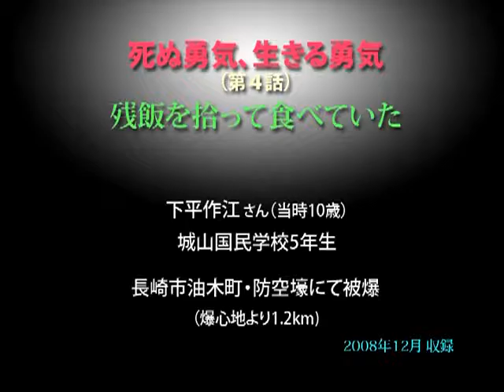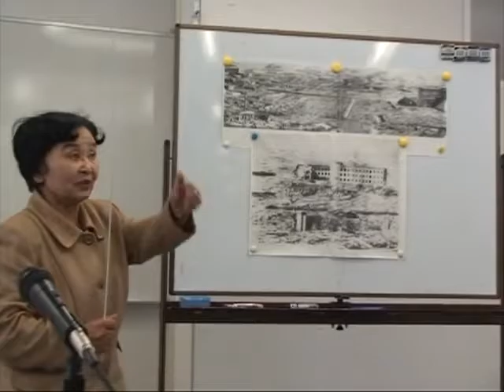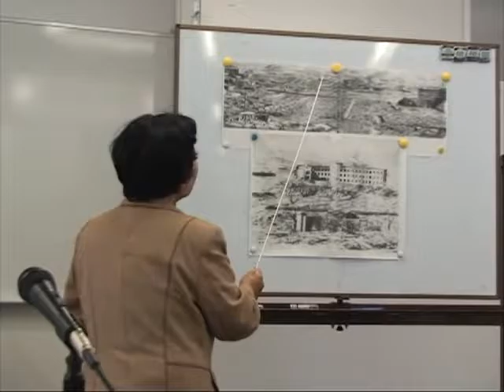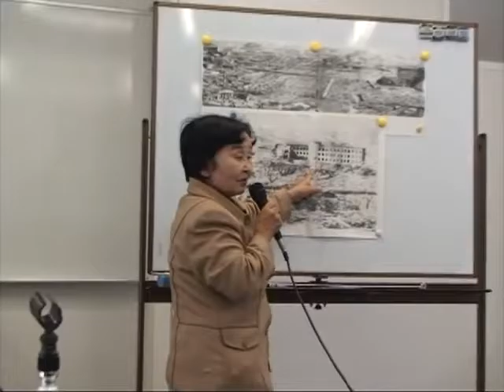被爆者の声〝死ぬ勇気、生きる勇気〟（4） ／ 下平作江さん